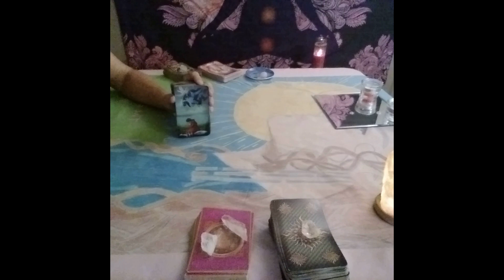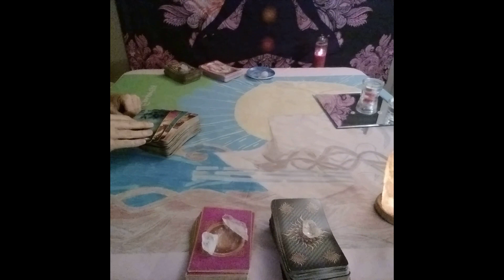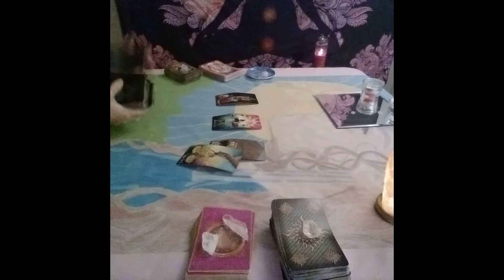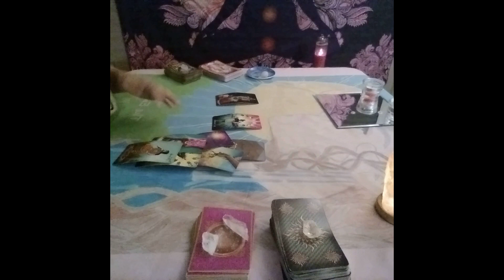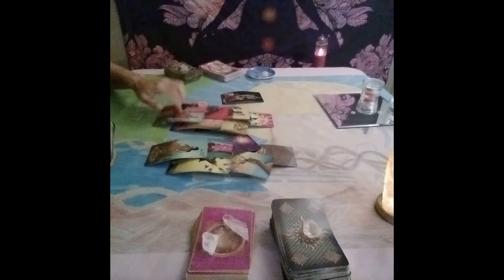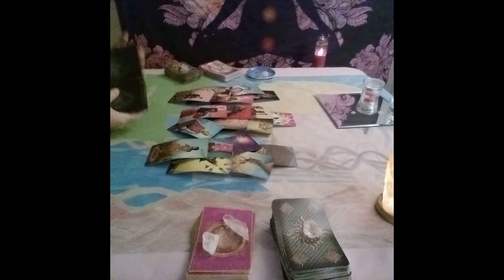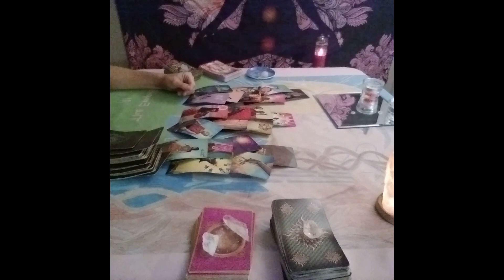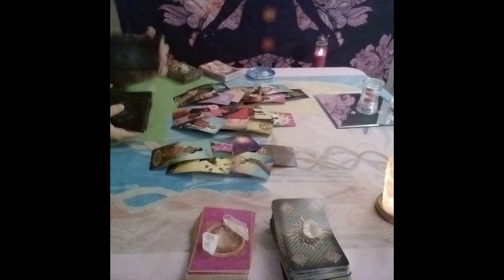Sagittarius Love Tarot....They Are Working Hard To Make Things Right....Immediate Future